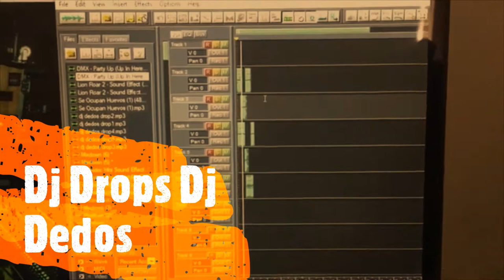dj drops dj dedos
cesar quintana facebook